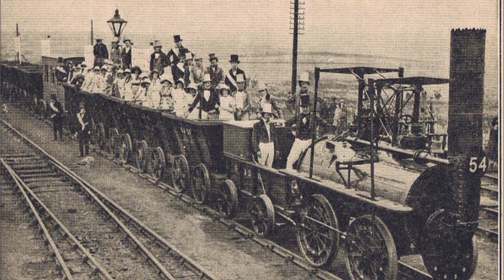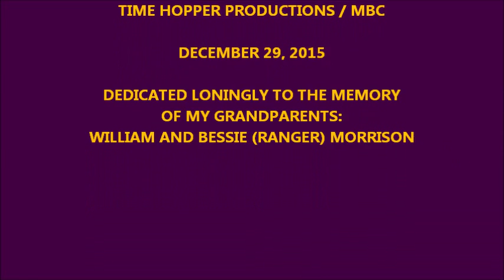RUSTIC AND RURAL AMERICANA PHOTOGRAPHS - A PHOTO ESSAY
I love some of the images here, especially the old guy at the well.  The images are as follows:

The White House In Winter / 1920
Fishermen In Oil Skin And Rubber Boots / 1920
Ford Automobile In Lovely City Park / 1920
NYC In A  Snowstorm / 1920
Friendliness Of Trees And Snow / 1920
The Capitol At Night / 1920
Thawing Out The Old Pump / 1920
Close Up Of Elderly Man / 1920
The Railway Centenary / 1925